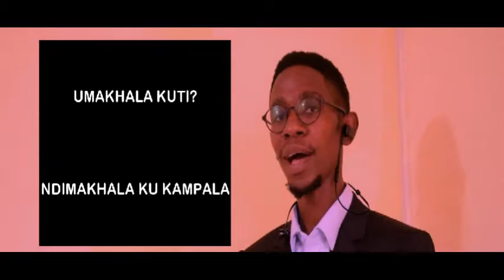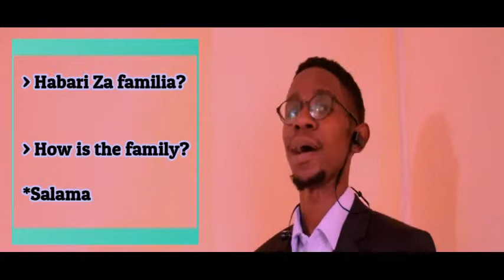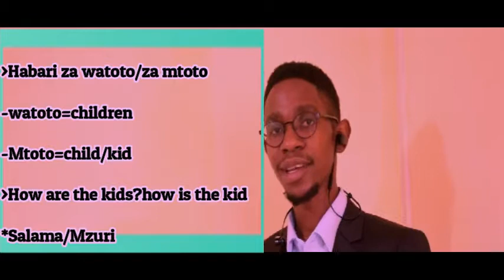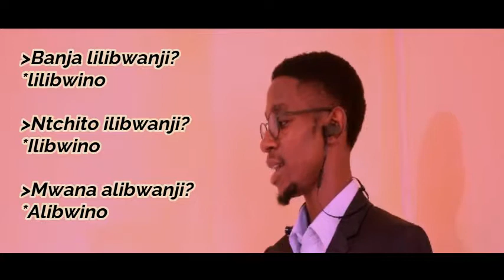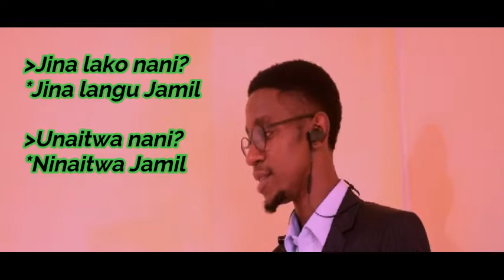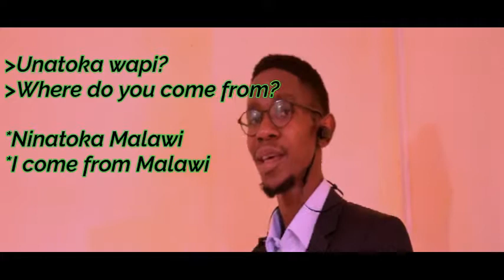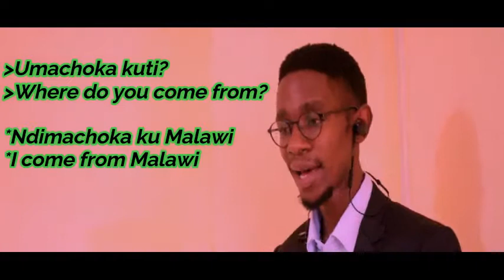LEARN SWAHILI AND CHICHEWA IN ONE VIDEO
Swahili lesson
Chichewa lesson
One video
East Africa
Malawi
Jamil Chikakuda
St.Augustine international University